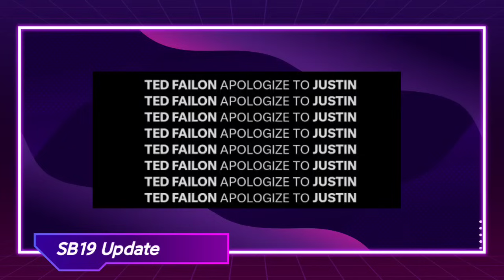Netizens demand an apology from Ted Failon over snide remarks on SB19 Justin on TV!